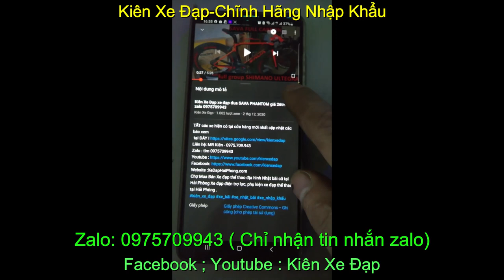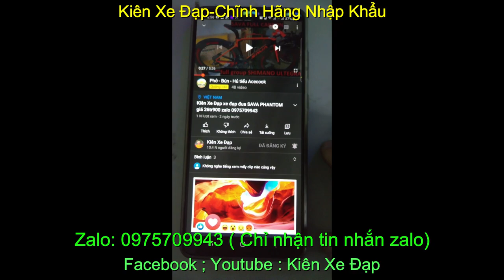e đạp Tuoring thể thao giá rẻ cấu hình cao WISSCO FREE STYLE giá sold zalo 0975709943